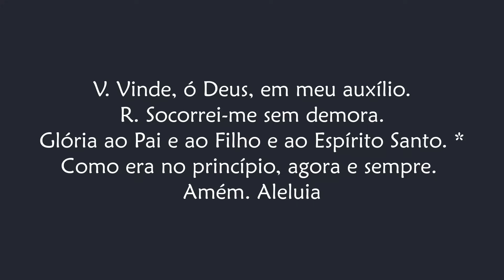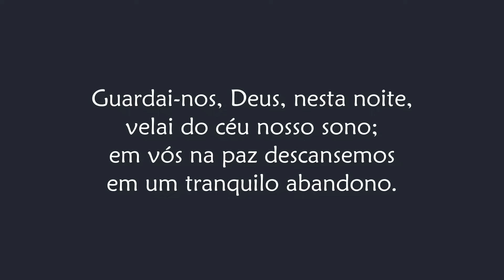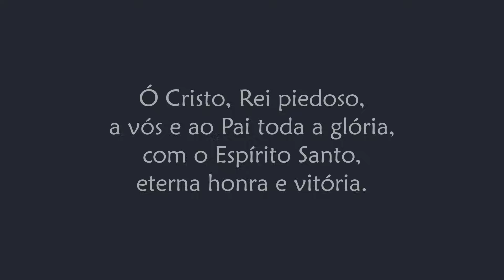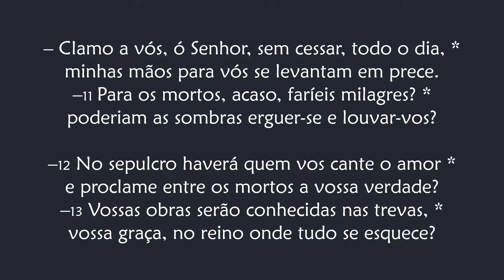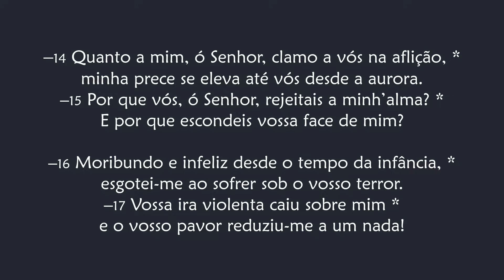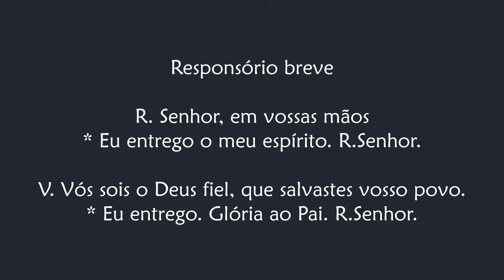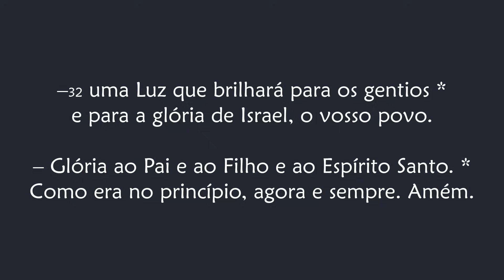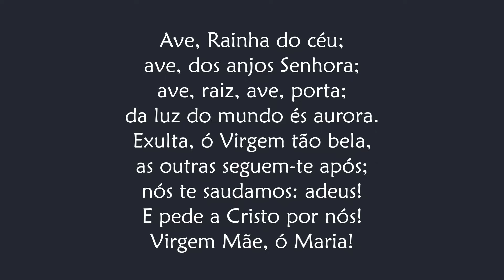Completas de Sexta-feira